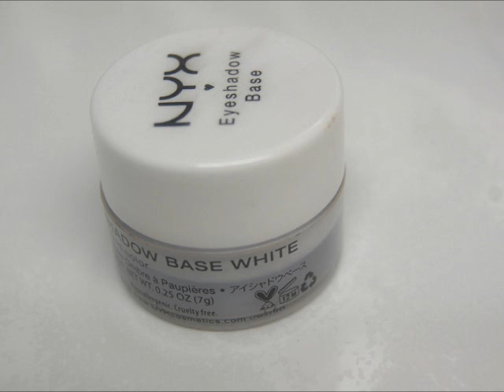Pretty Barbie Girl Lips Tutorial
hey barbie girls ^,^ so yes .. I LOVE BARBIE !! so i had to do this tutorial..it took me about 15-20 minutes but i think it was worth it ^.^ im sure i will try some more barbie designs in the future.. so yes i hope you guys like it !!

used products:
bh cosmetics 120 palette
eye make up primer (nyx white)
monster bundle brush
eyeliner pencil (black)
and cheap lip gloss ^.^